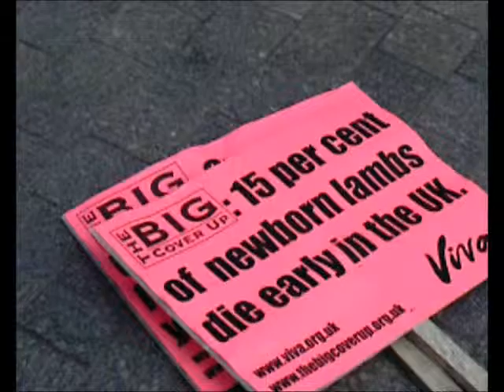BigFurCoverUp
Bo Peep demo, leafletting. 15% of lambs die of exposure. Shearing is barbaric. Wool isnt necessary. Silk is cruel to the worms. Bo Peep of Viva seen leafletting.